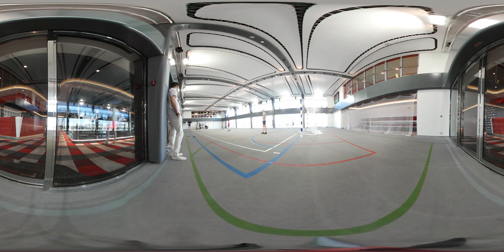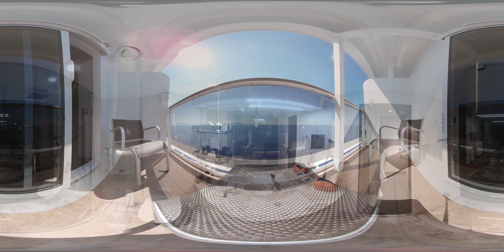MSC Meraviglia Complete Virtual Reality Ship Tour 2017 VR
ATTENZIONE! Il video è in VR 360° se guardate su pc potete muovervi con i tasti A W S D o il mouse mentre su smartphone potete muovervi fisicamente.
Attivate i sottotitoli per avere informazioni aggiuntive.
E' consigliata la visione su dispositivi per realtà virtuale tipo Gear VR o Oculus Rift.
Mi dispiace per la qualità non eccelsa del video, ma questo è il massimo che si può fare con il tipo di camere compatte attuali.
Per favore scrivete nei commenti qualsiasi consiglio perchè possa migliorare questo genere di video in cui sono ancora alle prime armi.

Nei prossimi giorni pubblicherò altri video di questa bellissima nave.

If you're curious about travels and cruise ships take a look to my videos and follow me on

Filmed on a Samsung Gear 360